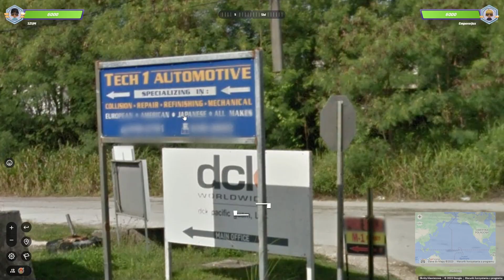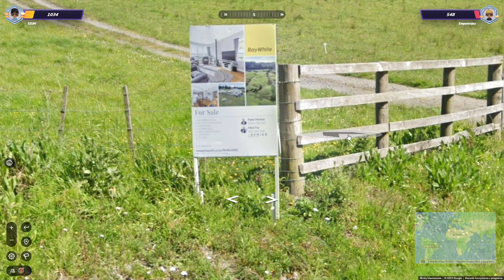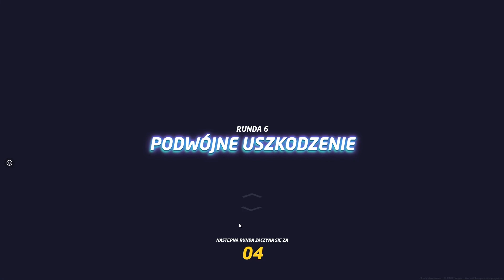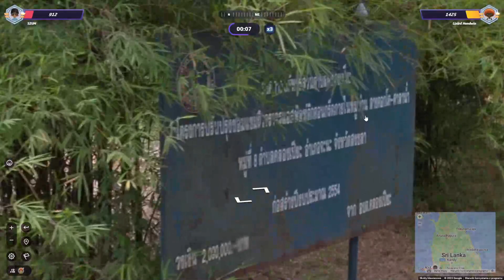MYŚLAŁEM, ŻE TO POLSKA || Geoguessr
Siema!
GEOGUESSR TO GRA KTÓRA UPUSZCZA NAS W LOSOWYM MIEJSCU NA ŚWIECIE A MOIM ZADANIEM I WIDZÓW JEST ODGADNĄĆ GDZIE JESTETŚMY.

🤑 MORZESZ WESPRZEĆ TEN KANAŁ !
👍 ZOSTAW LIKE !

MONTAŻ : ja